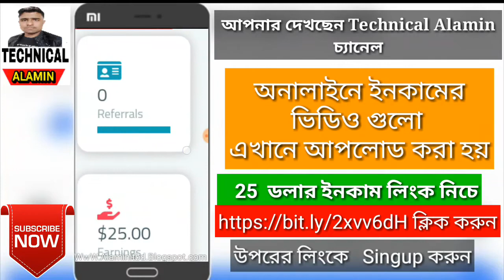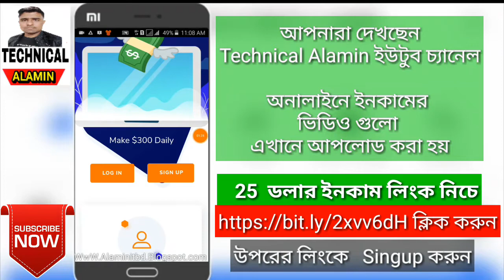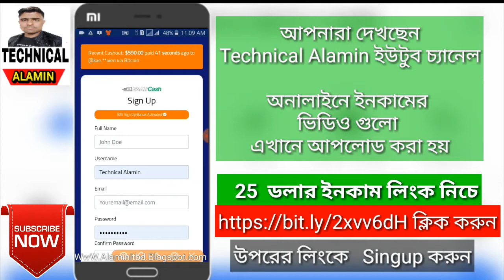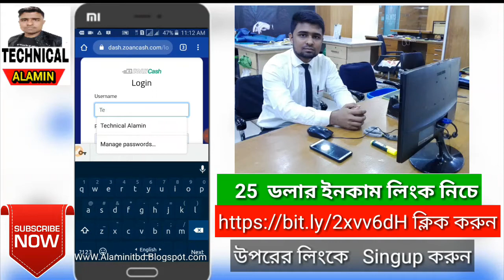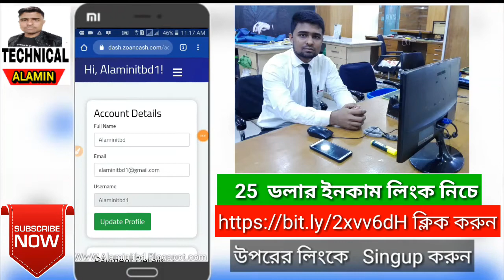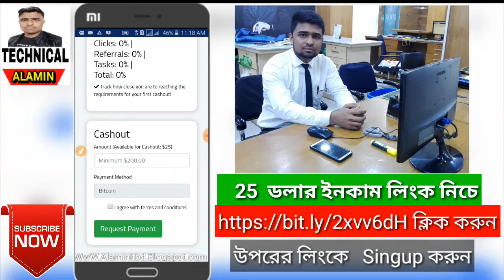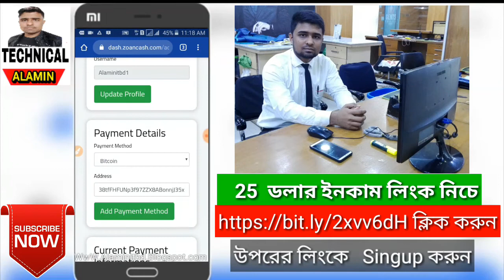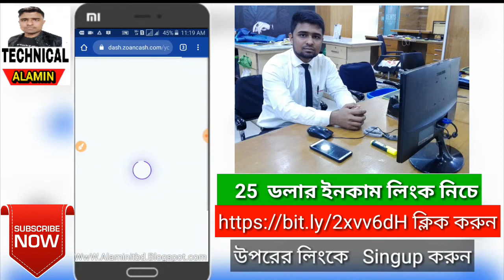Make $500 Today With ZoanCash | dash.zoancash.com Get Paid To Refer Friends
Make money online with ZoanCash. ZoanCash pays you for referring friends and family to their website. You can earn up to $10 per referral. Want to know why it works and where the money comes from?